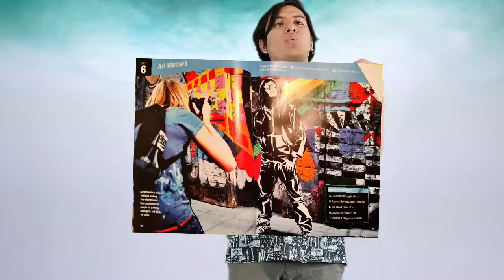UNIT 6 "ART MATTERS" VLOG ALAN. "PRESENTATIONS 1"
Think of a topic we saw in units 1-6 and prepare a presentation about it (2.5 to 5 minutes). You can use whatever visuals and format (except from Mac or Apple devices) you want, prioritizing images over text. You can give it live in class or share the link to your video so we can watch it together. Check the rubric for a more accurate preparation.